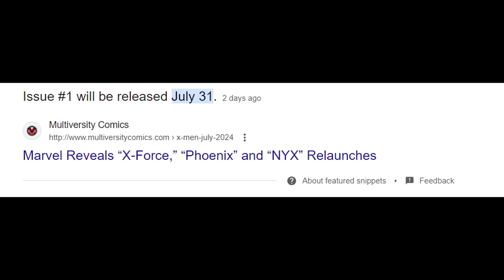Check Out The Latest X-Force, Phoenix, NYX Updates!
Marvel Comics are revealing more details for their upcoming X-Men relaunch. Time to check out the latest X-Force, Phoenix and NYX updates. Including the star X-Men hero, series writer and artist from X-Force. Marvel also named the hero for the upcoming Phoenix comic relaunch. And confirm details regarding their NYX reboot. Wes breaks down the latest info regarding X-Men From the Ashes, including major news regarding X-Force. Check out the latest X-Force, Phoenix and NYX updates.